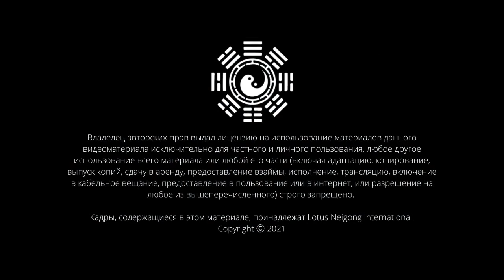Цигун для укрепления селезёнки - 🇷🇺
Занимайтесь вместе с Дамо Митчеллом, следуя его инструкциям. В этом упражнении мы работаем с энергией элемента земли, подпитывая и укрепляя селезёнку.

Углублённое изучение Цигун, Нэйгун, Таидзи и Багуачжан в Академии Внутренних Искусств Дамо Митчелла. Детали онлайн-курсов на нашем сайте!